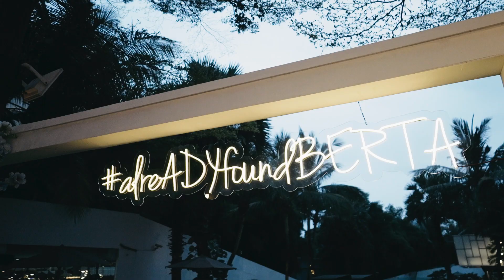Ady & Philberta Wedding Jakarta - Highlight Video by Into Photo